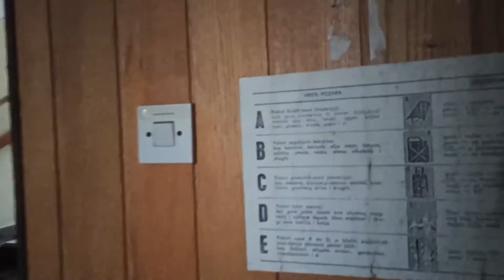Exploring an abandoned military barracks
As once being a fully operational military base, now it's being consumed by nature.